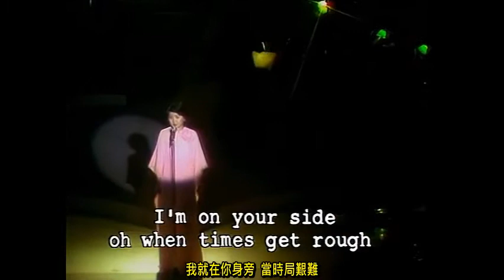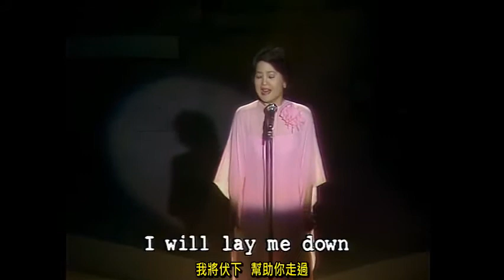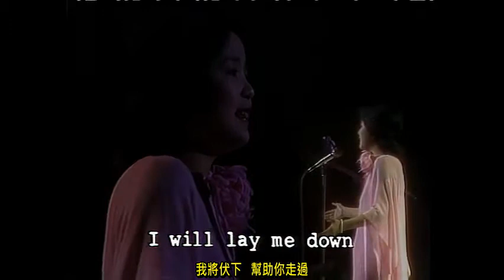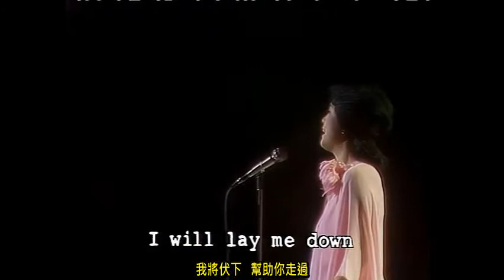鄧麗君_惡水上的大橋1976(修護清晰版 加中文歌詞)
bridge over troubled water惡水上的大橋